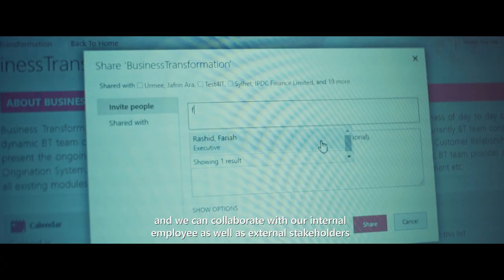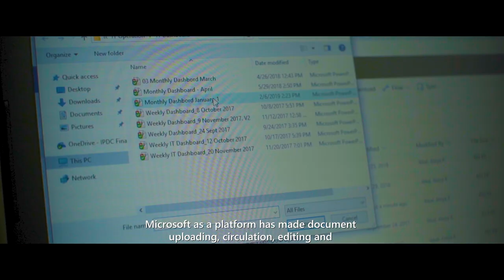IPDC Finance Limited - Ensuring future growth by using Microsoft platforms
First private sector financial institution of Bangladesh, IPDC Finance Limited is confident in paving future growth effectively and efficiently using Microsoft platforms.